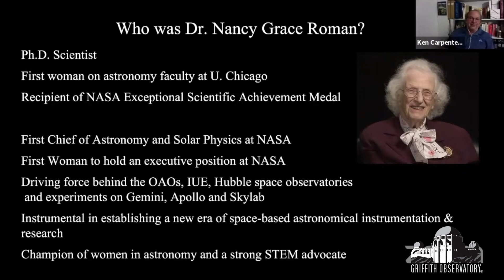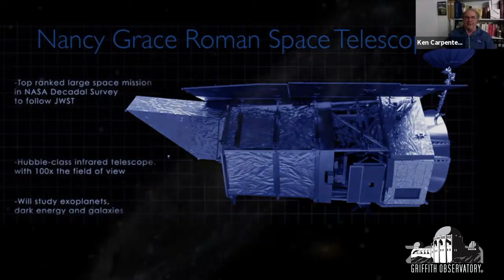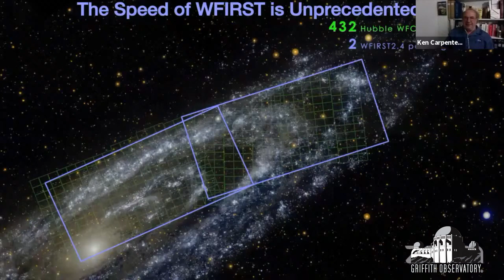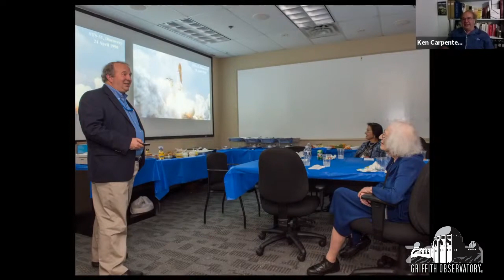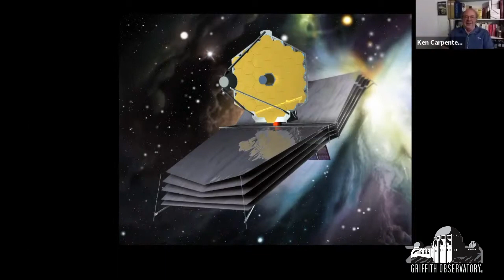The Nancy Grace Roman Space Telescope with Dr. Ken Carpenter | All Space Considered